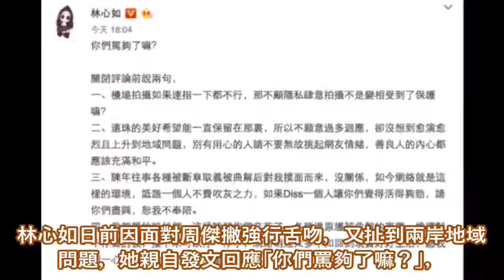周杰發文怨林心如 「這麼多年一直有人污衊我」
已播出18年的《還珠格格》，戲劇經典至今都是討論話題，劇中「爾康」周杰日前在微博發文，反擊林心如爆料他拍戲企圖強行舌吻，以當初如果我真.

9月12日，周杰发文说“这么多年一直有人污蔑我” ，并截图郑佩佩说的“其实周杰还是蛮好的孩子”。视频中郑佩佩说，周杰爱迟到，但还是挺喜欢.

周杰舌吻林心如双方互撕，她老公霍建华才是舌吻界顶梁柱.

香港小姐是香港大型的選美活動，於1946年開始出現。港姐是香港女性美的代表，高貴端莊，堪稱女性楷模，是香港一張永恆的魅力名片。代表性的港.